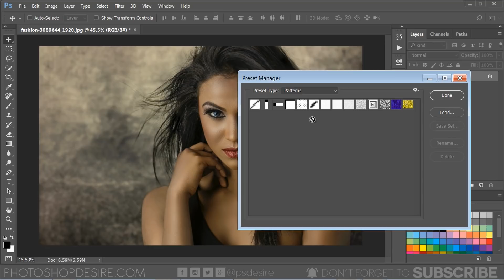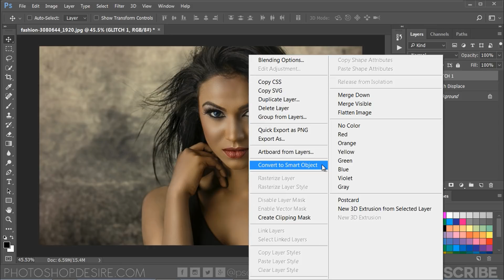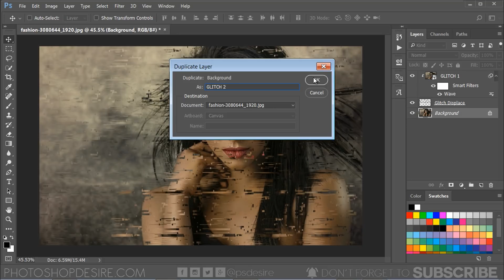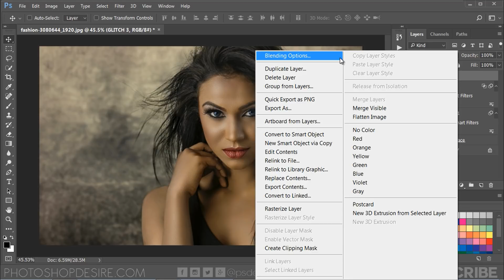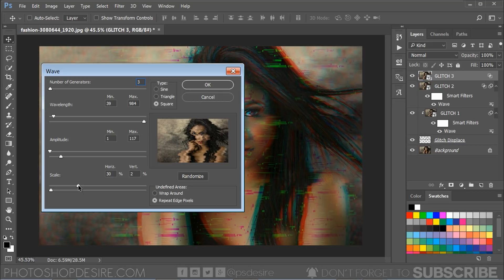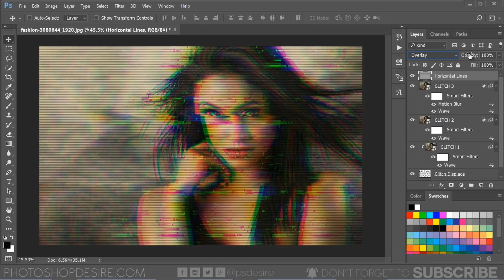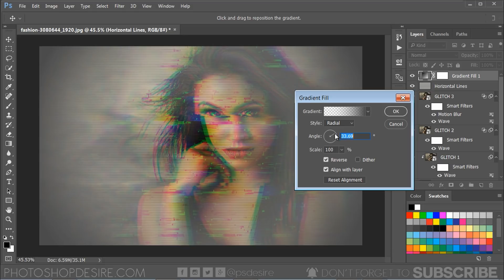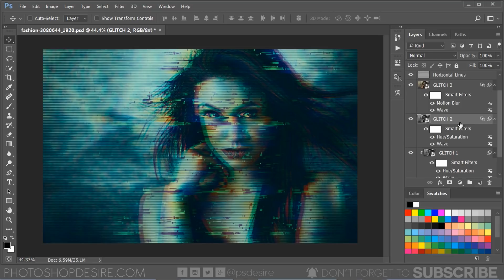How to Create Glitch Distortion Effect in Photoshop - Change Any Photo into Glitchy Poster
In this photoshop photo effects tutorial, I'll show you how to create non-destructive glitch distortion dispersion effect in photoshop.

Open the image you want to edit in Photoshop. Then go to edit menu - open preset manager. select patterns from the Preset Type drop-down menu. Now download glitch patterns from attachment below of this post. Then click the Load button and navigate to the location on your computer where pattern are saved. Click done to save the files.

Add new blank layer. Rename the layer to glitch distort or displace. Then go to edit and fill the layer with custom pattern. Select the first glitch pattern that we saved earlier. Click Ok to apply.

Next step, duplicate background layer and Rename the layer to "GLITCH 1". Move the layer to top. Convert layer to smart object to keep it non-destructive. Right click on the layer and create clipping mask, so any adjustments that we add to the layer affects only the below layer.

Now go to filter menu - choose distort and select wave filter. (There is no exact settings to this, just adjust sliders randomly and keep an eye on the preview image). Keep wave type: square. No. of generation: 3, Set Wavelength minimum: 9 and maximum: 899, Amplitude minimum: 213 and maximum: 479. Scale horizontal: 19 and vertical: 2. Keep undefined areas: repeat edge pixels. Click Ok.

Next step, duplicate background layer again and Rename the layer to "GLITCH 2". Move the layer to top. Convert layer to smart object. Now change the layer tone to red, Open the Layer blending Style options, uncheck both the Green and Blue channels. Click ok to apply changes.

Now open filter menu - choose distort and select wave filter again. Keep wave type: square. No. of generation: 4, Wavelength minimum: 817 and maximum: 841, Amplitude minimum: 1 and maximum: 60. Scale horizontal: 22 and vertical: 2. Keep undefined areas: repeat edge pixels. Click Ok.

Next step, duplicate background layer again and Rename the layer to "GLITCH 3". Move the layer to top. Convert layer to smart object. Now we need to convert this layer into blue tone., Open the Layer blending Style options, uncheck both the Red and Green channels. Click ok to apply changes.

Go to filter menu - choose distort and apply wave filter again. Keep wave type: square. No. of generation: 3, Wavelength minimum: 39 and maximum: 984, Amplitude minimum: 1 and maximum: 117. Scale horizontal: 31 and vertical: 3. Keep undefined areas: repeat edge pixels. Click Ok.

Now add some motion blur to the layer. Go to blur menu - select motion blur. Keep angle: 0 and distance: 93 pixels. Click ok.

Now let's add screen flickering and glitchy horizontal lines that appear near the top of the monitor.

Add new blank layer. Rename the layer to horizontal lines. Then go to edit and fill the layer with custom pattern. Select the second glitch pattern that we saved at the starting of the tutorial. Click Ok to apply. Change layer blending to overlay and lower the opacity to 50%.

Now add center light to the effect. Go to adjustments and add gradient fill adjustment. Select black to transparent gradient preset. Change starting color of the gradient, click the left color stop and Change its color to dark grey. Similarly change end color of the gradient to white. Change gradient fill style to radial. Check reverse option to keep the light at center. Set angle between 30-40 degree. Click Ok.

Change layer blending to overlay. Rename Gradient fill layer to Lighting.

To change the position of the lighting. Double Click on the gradient fill to open, drag and place light to your preference.

Finally apply color lookup adjustment to color tone the image. Select horror blue look to give scary kind of effect.

If you want intense horror or scary type of movie poster. Then add hue/saturation adjustment to GLITCH 1 and set saturation to -100. similarly de-saturate the GLITCH 2 and 3 layers .

That's it we're done. How To Create a Distorted VHS Effect in Photoshop.

Photoshop CC Tutorial: How to create a Distorted Glitch Art Photo Effect.

Photoshop tutorial on dispersion effect.

How to create a Split Color Glitch Effect in Photoshop.

How to Create an Easy Dispersion Effect in Photoshop.